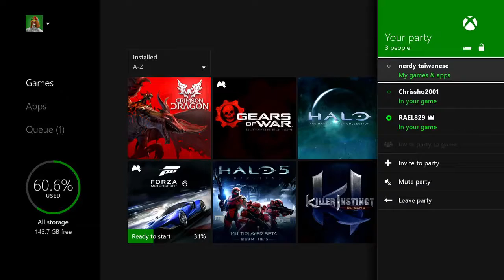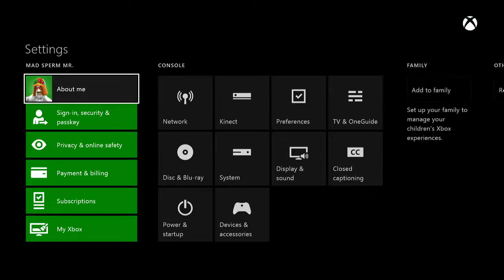Gears of War Ultimate Edition 20150928 Part 2 720p 60fps H264 128kbit AAC